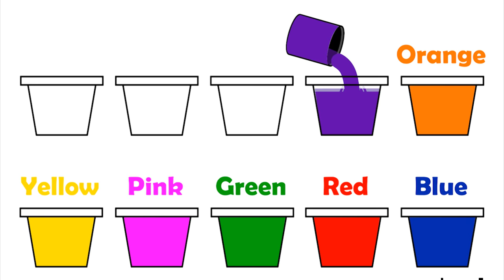Learn Colors Name for Children, Red, Green, Yellow, Brown, Purple, Black, Pink